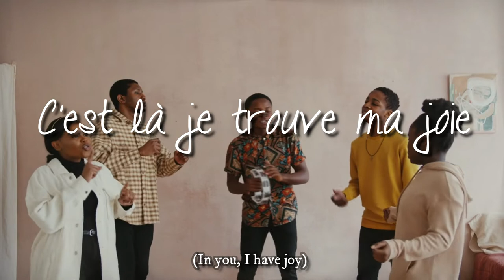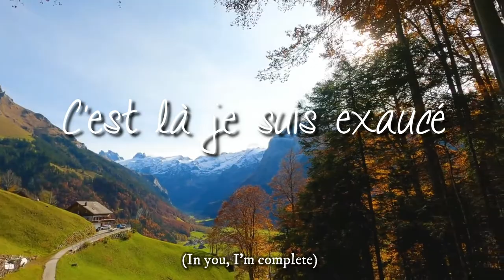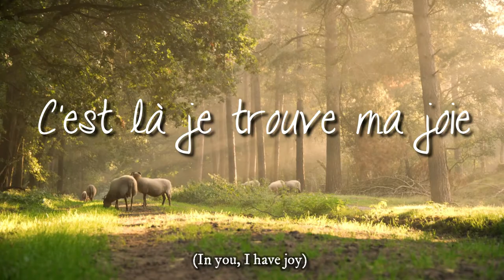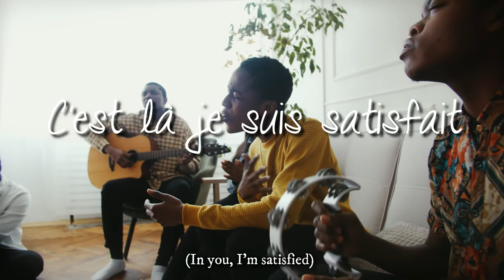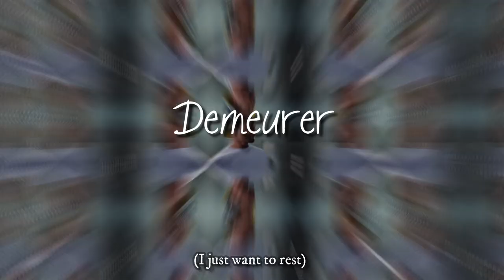JE VEUX DEMEURER EN CHRIST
Réveillez votre conscience sur votre identité juste en Christ à travers son ministère.

Lyrics
Je veux demeurer
Demeurer en Christ
Je veux demeurer,
Demeurer en toi.

Chorus 1
C'est là ma vie a de sens
C'est là je suis exaucé
C'est là je trouve ma joie
C'est là je suis satisfait

Chorus 2
Demeurer , demeurer, demeurer.
En ta présence...

Awakening your consciousness about your righteous identity in Christ through this song.

English version

I want to take my rest, dwelling in you Christ 2x
Chorus 1
In you, I've found my life
In you, I'm complet
In you, I have joy
In you, I'm satisfied

Chorus2
I just want to rest 4x

School of worship and intercession (SOWAI 2019)
Song produced by Idun Annobil
Recording studio and EDEM PROD STUDIO(Benin) and Thronelife studio(Ghana)

 Musicians
Piano/Aux keys Idun Annobil
Drums: Emmanuel Musah
Bass: Isaac Tetteh Duamor
Guitars: Owuraku Enoch
Mixed and mastered by Idun Annobil
 Song written by GOUDJA Jérémie
Lead vocal: Jérémie GOUDJA
 backup on the song
AZONSI Modeste
,DOSSOU Wilenmine Eunice,
 Déborah Kombetto